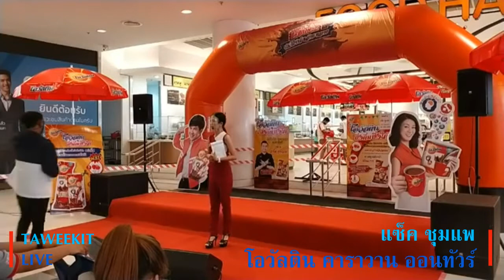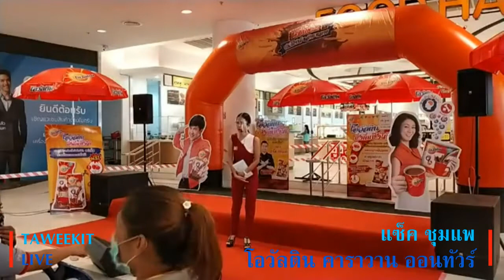September Ep.16 l ไลฟ์สด แซ็ค ชุมแพ กับโอวัลติน คาราวาน ออนทัวร์ ช่วง 3จบ 11 ก.ย. 63 l Taweekit Live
ไลฟ์สด แซ็ค ชุมแพ กับโอวัลติน คาราวาน ออนทัวร์ ช่วง 3 จบ 11 ก.ย. 63